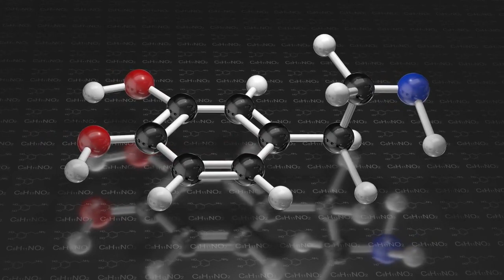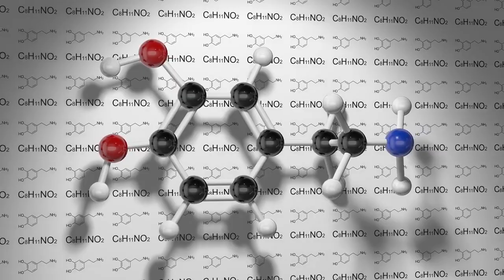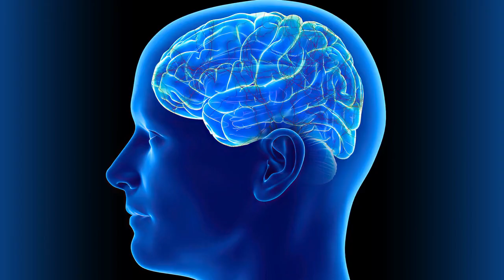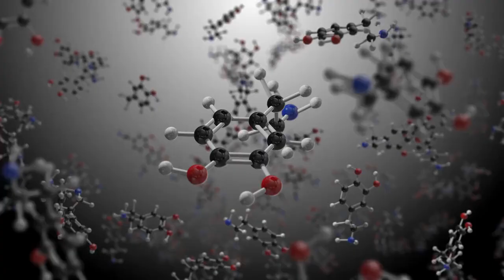Surprising Ways to Skyrocket Your Dopamine Levels Overnight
In this video, I'm going to show you some surprising ways to skyrocket your dopamine levels overnight. Dopamine is one of the hormones responsible for happiness and motivation, so by increasing your levels you'll be able to improve your mental health and achieve your goals faster!

Don't let your anxiety disorder hold you back anymore. By understanding how your brainworks and how to increase your dopamine levels, you can start to feel better and live a happier life. Watch this video and learn how to increase your dopamine levels overnight!
"Feel-Good Boost: Surprising Ways to Skyrocket Your Dopamine Levels Overnight! Get ready to elevate your mood and motivation with these unique and fun methods. Let's unleash those happy hormones together! 🚀😄 DopamineBoost HappyHormones FeelGoodVibes"

Weight Loss  Audible Logo Audible